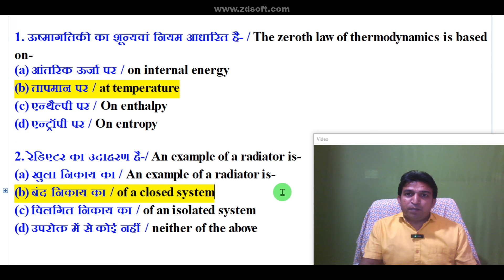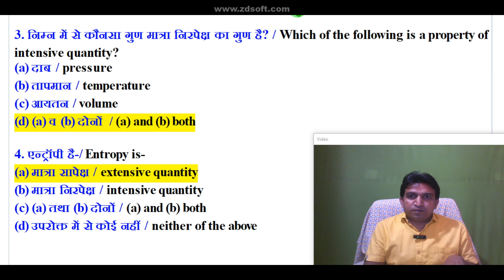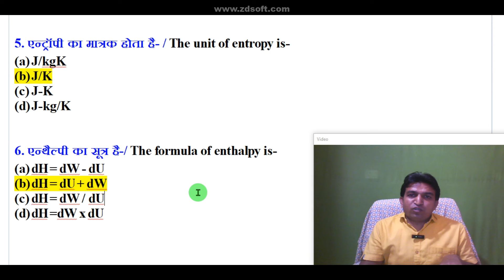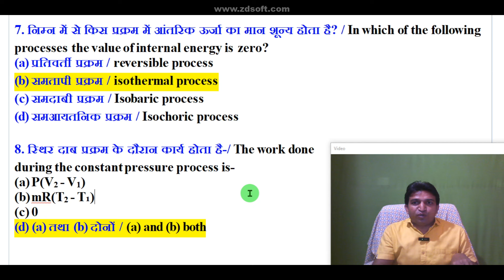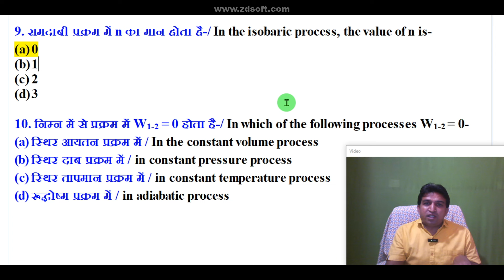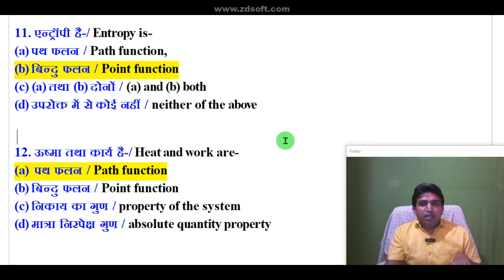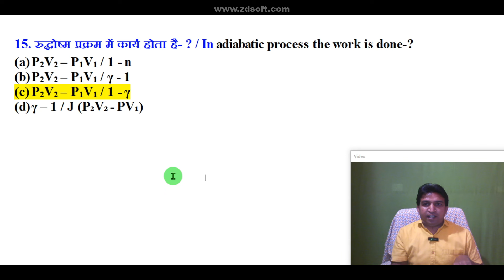basic mechanical engineering objective questions in hindi, basic mechanical engineering mcq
basic mechanical engineering objective questions in hindi, basic mechanical engineering mcq (@abclasses)
👉3rd Semester के All subject के Video + Pdf Notes के लिए इस वीडियो को देखें

🔧 Welcome to the Ultimate Mechanical Engineering Quiz! 🔧 Ready to put your knowledge to the test? Dive into a world of **basic mechanical engineering objective questions** designed for aspiring engineers and seasoned pros alike! In this engaging video, we present a series of thought-provoking questions that cover essential concepts, from mechanics to thermodynamics. Challenge yourself and see how well you understand the core principles of mechanical engineering.  📚💡 Don't forget to pause, think it through, and join the ranks of future innovators! 💪✈️